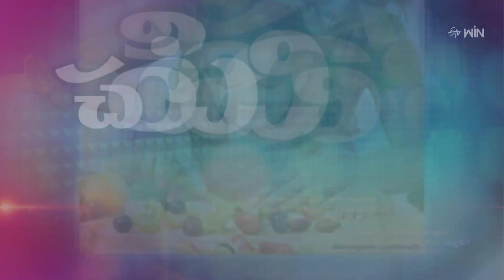Diet for infants | చంటి బిడ్డకు ఘనాహారంగా ఏం పెట్టాలి? | Sukhibhava | 16th Nov 2023 | ETV Life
చంటి బిడ్డకు ఘనాహారంగా ఏం పెట్టాలి?